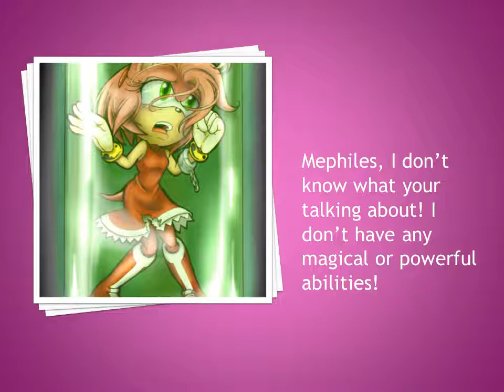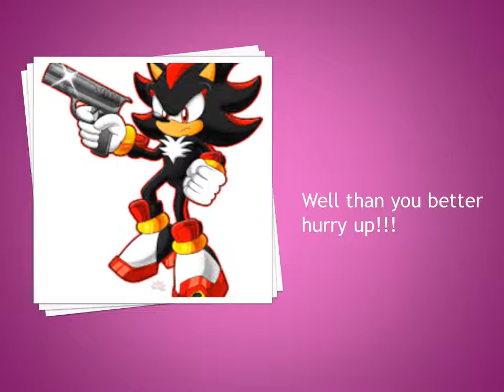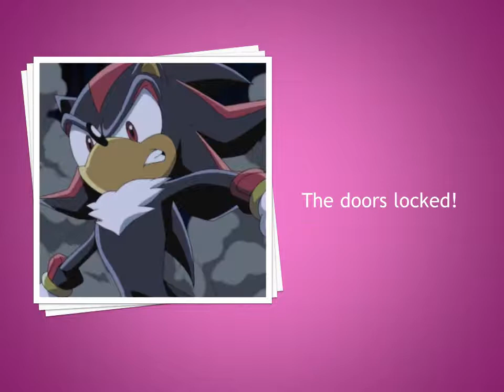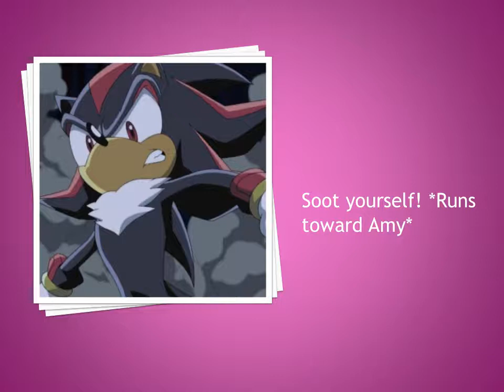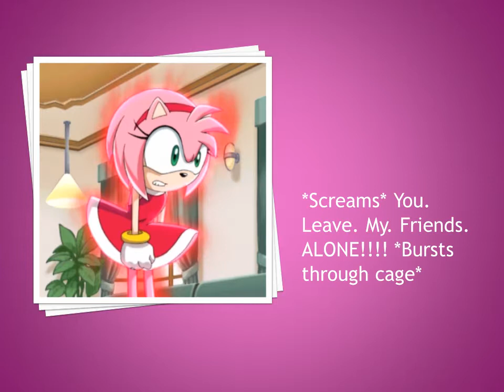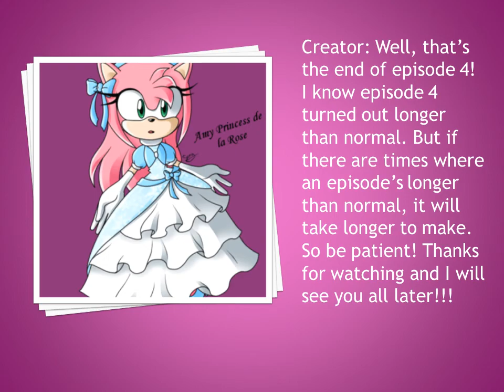The Dark story of ShadAmy episode 4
I can't promise that ALL of my videos are going to be long. I'll see how long it will take to make and upload the next episode.